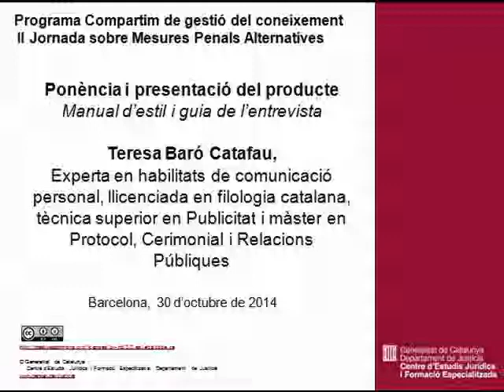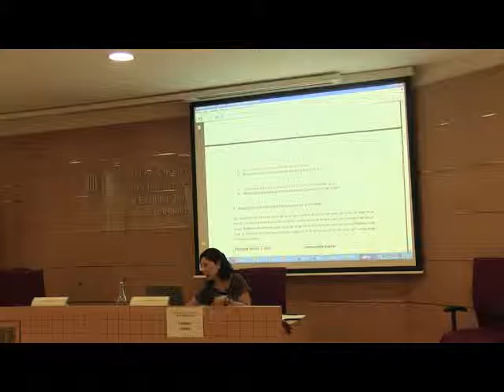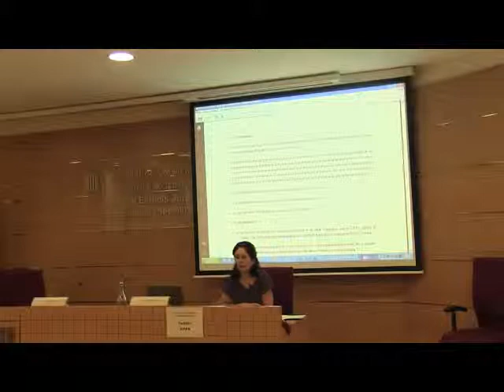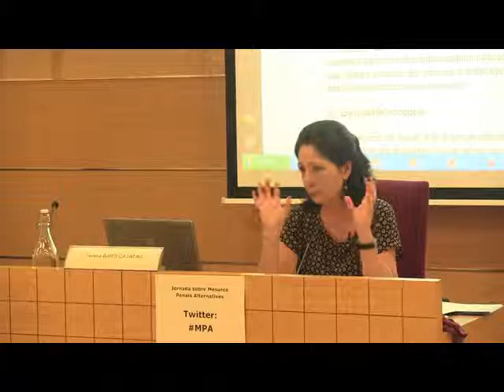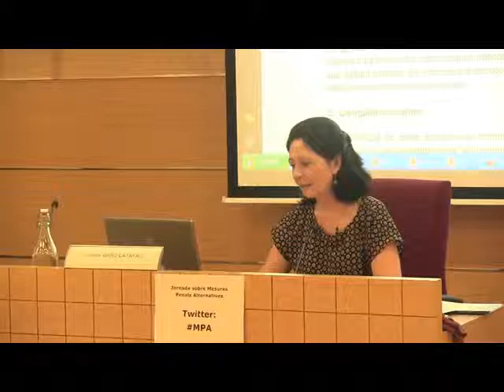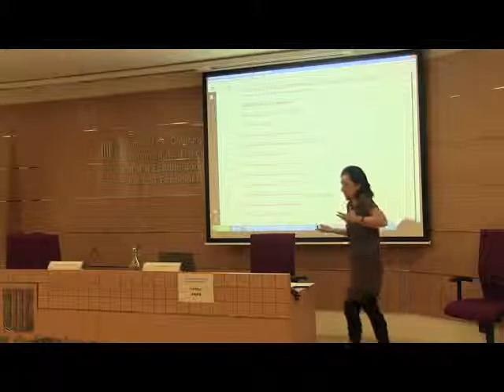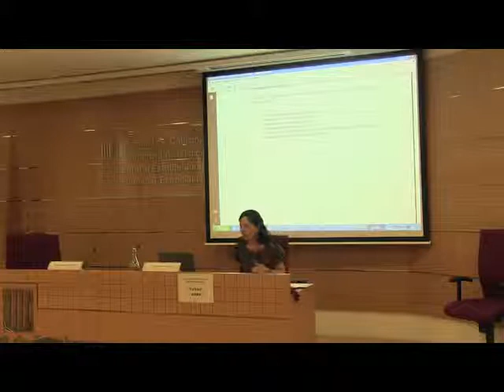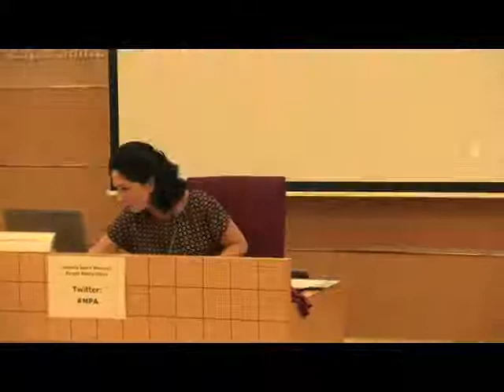Manual d'estil i guia de l'entrevista. Ponència i presentació del producte (2/3). T.Baró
II Jornada sobre mesures penals alternatives. Elements de millora en la intervenció dels delegats. Ponència i presentació del producte